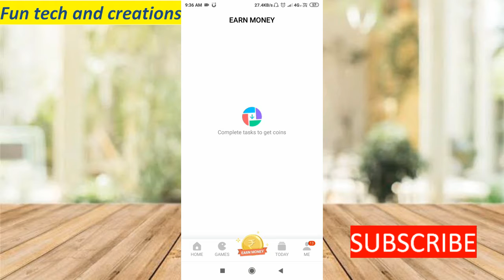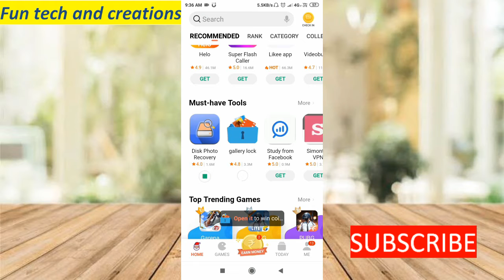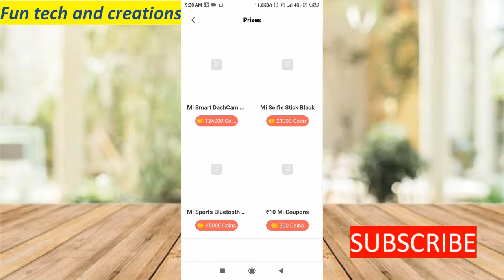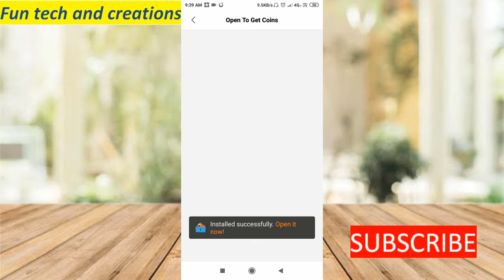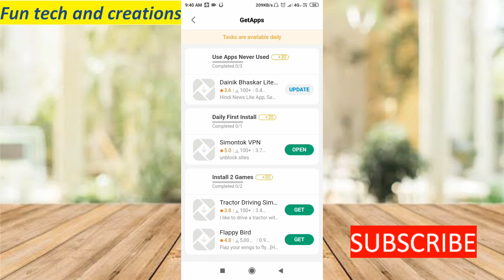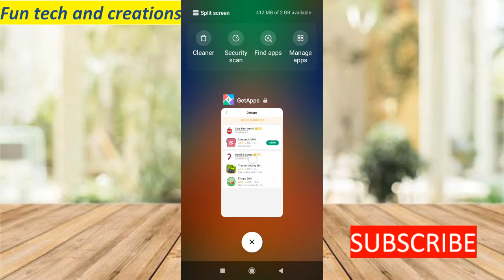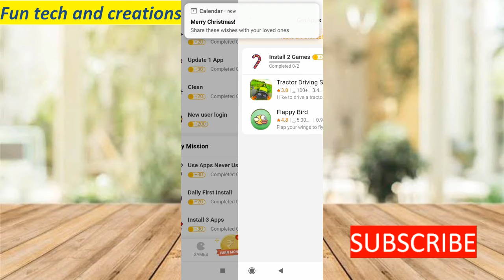Good news for red mi users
If you have any doubt you can ask me in comment section